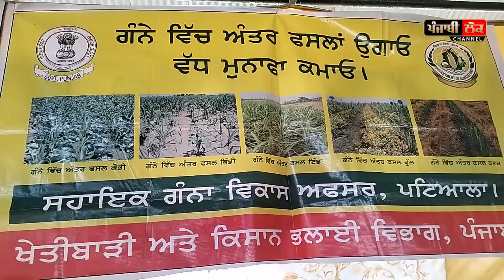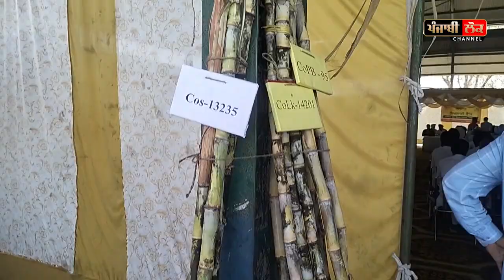ਕਿਸਾਨ ਮੇਲੇ 'ਚ ਗੰਨਾ ਬੀਜਣ ਦੀ ਦੇ ਰਹੇ ਸੀ ਜਾਣਕਾਰੀ, ਤੱਤਾ ਹੋਇਆ ਕਿਸਾਨ, ਕਹਿੰਦਾ ਸਮੱਸਿਆਵਾਂ ਤਾਂ ਸੁਣ ਲਓ'